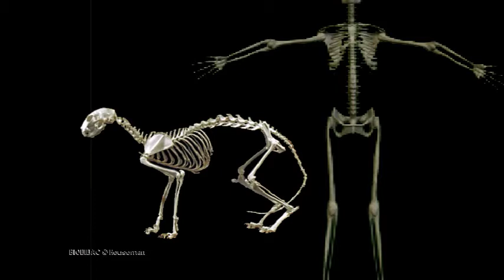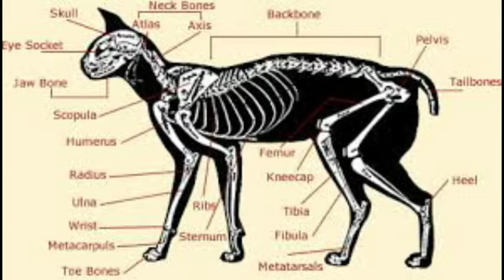vertebrates and invertebrates